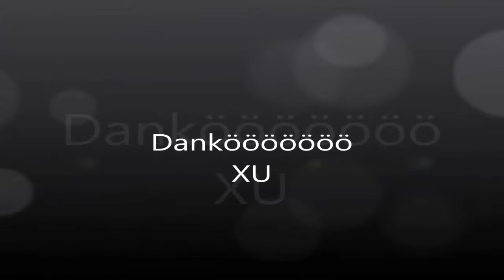Let's Play TLoZ Majoras Mask #38 | Reiten